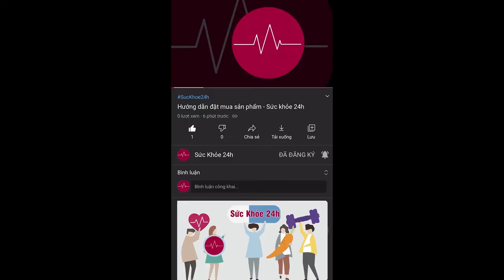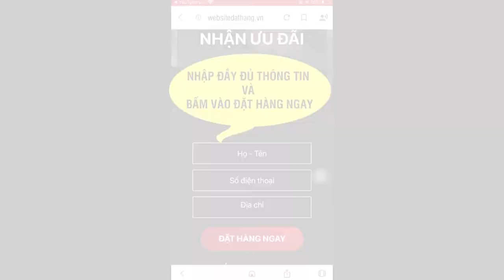Kem Dakami - Kem Dakami chính hãng mua ở đâu? Giá bao nhiêu?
Dakami là kem chống lão hóa được sản xuất qua công nghệ tiên tiến và khép kín của Hàn Quốc. Kem dưỡng Dakami xóa thâm nám, cải thiện dấu hiệu lão hóa, nếp nhăn hàng đầu Hàn Quốc.
LẤY LẠI LÀN DA TRẮNG SÁNG CHỈ SAU 2 TUẦN
- Thành phần tự nhiên 100% Organic, an toàn và lành tính cho da
- Hiệu quả và tiết kiệm thời gian, bởi sản phẩm được nghiên cứu kỹ lưỡng nhằm tối ưu hiệu quả cho người sử dụng.
- Tinh chất dưỡng da trắng sáng, chống nắng, ngăn hình thành thâm, nám.
- Xóa nếp nhăn đồng thời trẻ hóa làn da, giúp da bạn càng sử dụng càng cảm thấy căng mịn, sáng hồng.
- Nguyên liệu nhập 100% từ Hàn Quốc.

DAKAMI Sản xuất dựa trên công nghệ hiện đại nhất Hàn Quốc. Sản phẩm có khả năng lấy đi từ 10-20 năm tuổi tác trên gương mặt chị em trong trong vòng 2-3 tháng với độ an toàn tuyệt đối cùng mức chi phí vô cùng hợp lý.

Thông tin Kem chống lão hóa Dakami.
- Bổ sung dưỡng chất và vitamin giúp cung cấp ẩm cho da, dưỡng trắng da, làm trẻ hóa, giảm nếp nhăn, giúp da căng bóng. Đồng thời, se khít lỗ chân lông, mờ thâm cực kỳ tốt.
- Thành phần đạt tiêu chuẩn quốc tế.
- Nằm trong top 3 sản phẩm chống lão hóa bán chạy nhất năm 2018.

Kem chống lão hóa Dakami giá bao nhiêu ?
Giá gốc của sản phẩm Dakami là 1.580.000đ/ hộp, ƯU ĐÃI GIẢM GIÁ 50% nên giá chỉ còn 790.000đ/hộp khi đặt mua.
ĐẶT MUA NGAY
Giá 790k / hộp